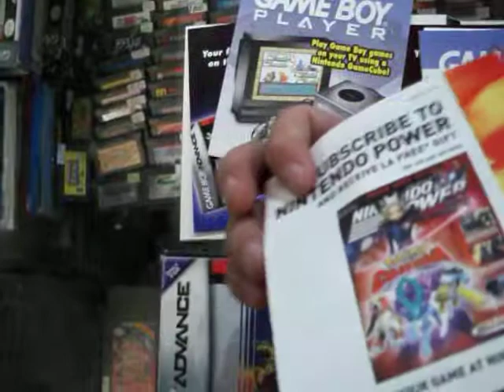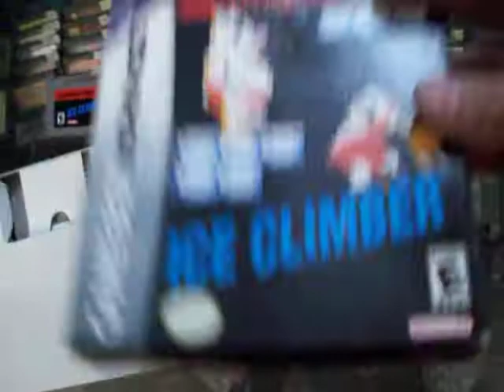classic nes series gba con caja y manuales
classic nes series gba con caja y manuales,,castlevania,ice climber,,,metroid